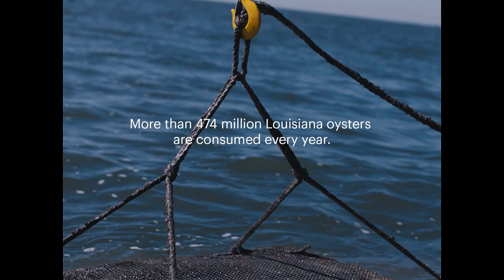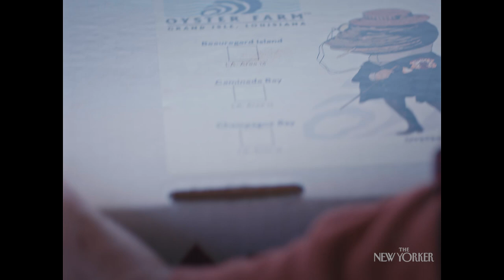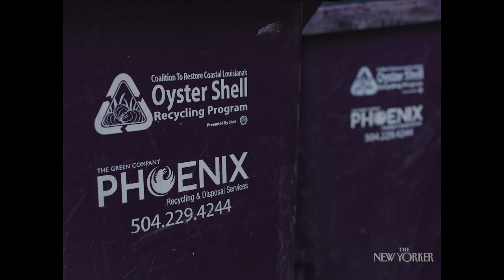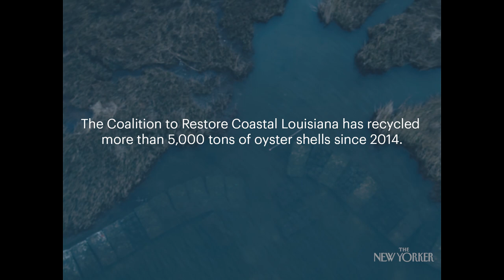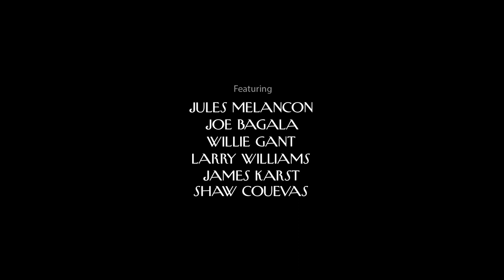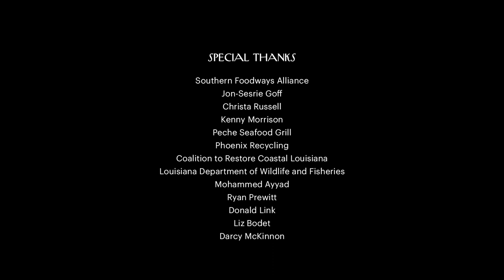How Oysters Can Help Fight Climate Change | The New Yorker Documentary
In “What Remains,” the director Paavo Hanninen shows the importance of recycling oyster shells in keeping Louisiana’s coastal towns above water.